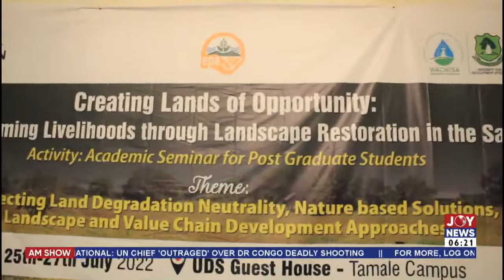International Union for Conservation of Nature bemoans shortage of arable lands -AM News on JoyNews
Land Management in the Sahel Region: International Union for Conservation of Nature bemoans shortage of arable lands - AM News on JoyNews